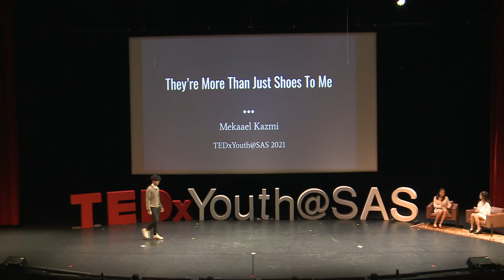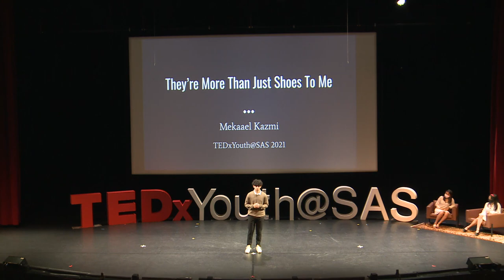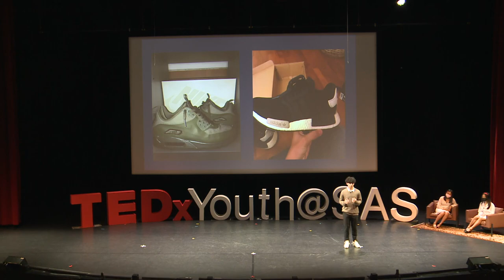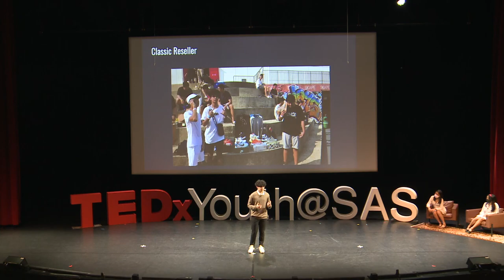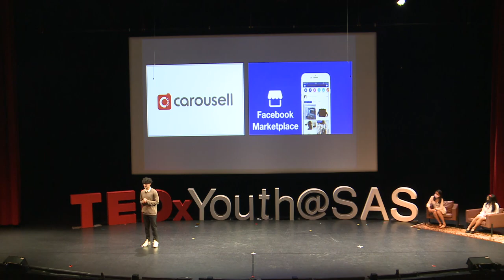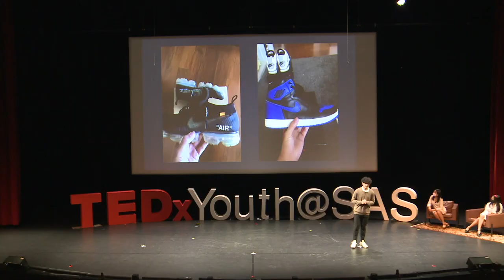More than shoes | Mekaael Kazmi | TEDxYouth@SAS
Through playing basketball and spending most of his free time at school at the basketball courts, Mekaael, was introduced to the sneaker community. After learning about sneakers, he fell in love with reselling sneakers. His journey taught him about different aspects of what it takes to be an entrepreneur at any level. Mekaael Kazmi is a junior at Singapore American School. American-Pakistani, Mekaael was born in Brooklyn, New York, and shortly after, relocated to Dubai. Currently, he lives in Singapore, where he cultivated his passion for Basketball. The time he spent playing basketball on the court, however, began to inspire him off the court as well, where he was initially exposed to the realm of the sneaker industry. Subsequent to learning more about the multifaceted sneaker industry, he developed a passion for reselling, a market he’s not only infatuated with but, is an avid participant of. His reselling journey has inspired him on the court, in the classroom, and in the real world, where hopefully, he can educate others about what it takes to become a successful entrepreneur. His own illustrative experiences, combined with his goal to destigmatize the negative stereotypes associated with entrepreneurship, can be learned about on April 1st. This talk was given at a TEDx event using the TED conference format but independently organized by a local community.